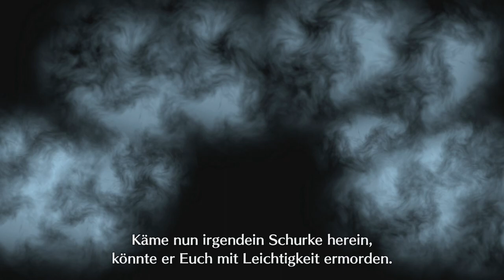DER HELDENKÖNIG [FIRE EMBLEM ENGAGE] #105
Wird mal langsam Zeit dass wir uns den OG vorknöpfen.